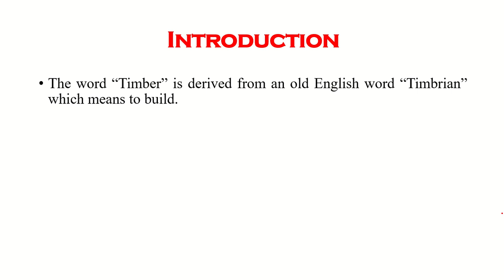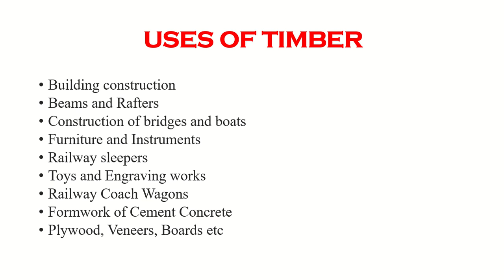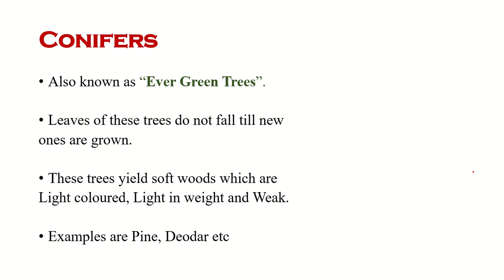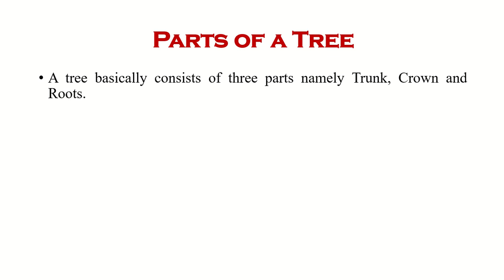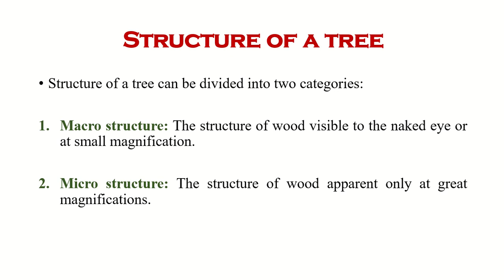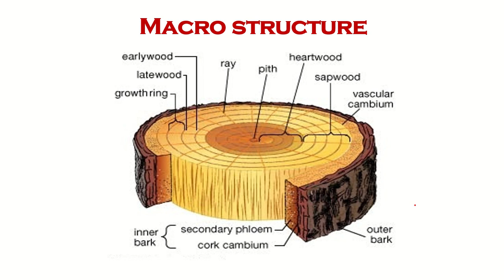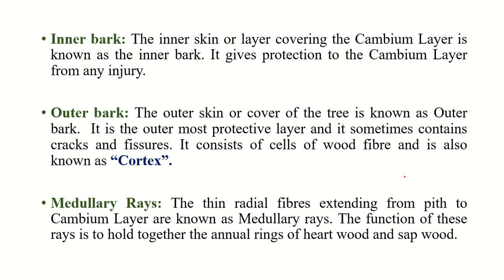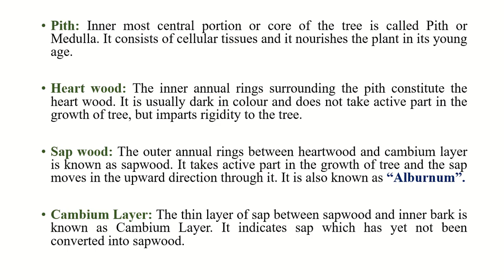Structure of wood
This video explains about classification of trees, macro and micro structure of wood